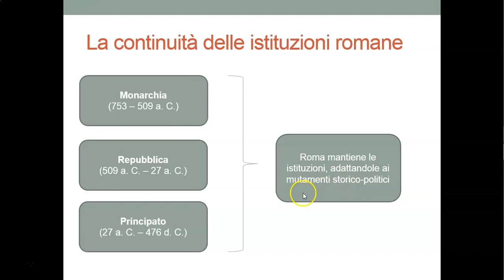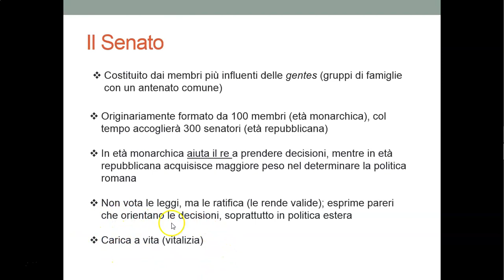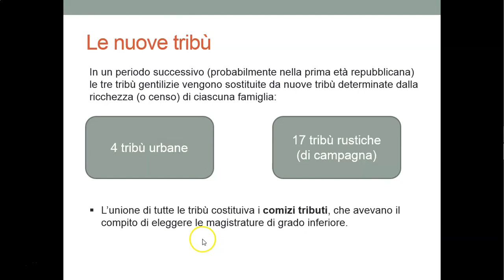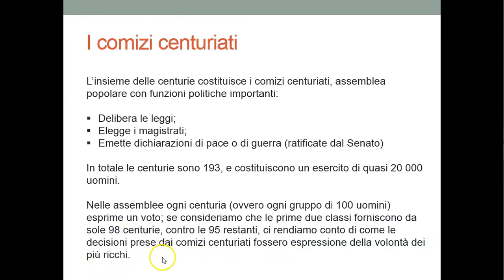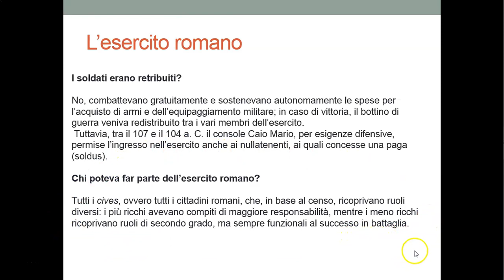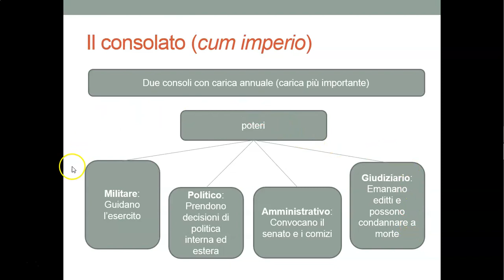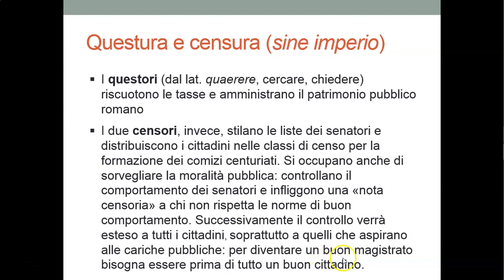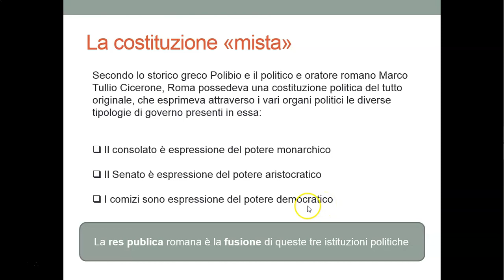Le istituzioni romane